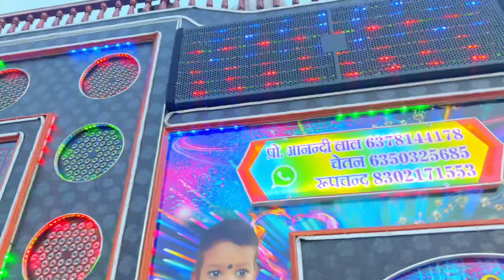अंगूरी बदन - Angoori Badan || Trance Mix Song || Dj Pickup Lighting || Bollywood Old Song